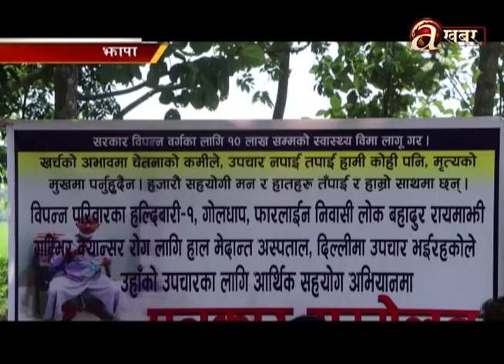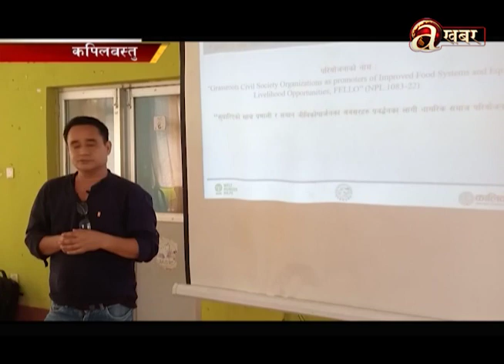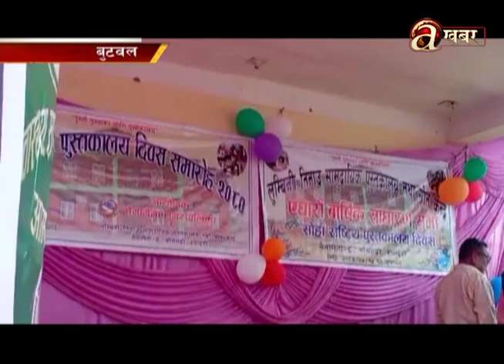Avenues @ Desh Ma Aaja - 02.09.'23